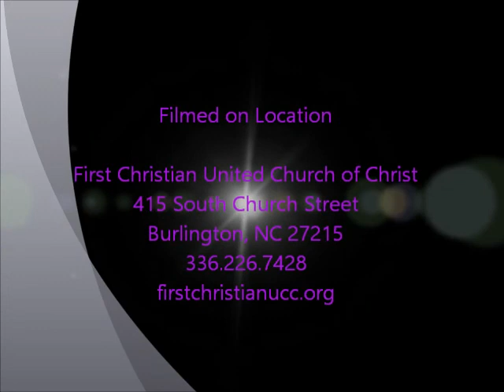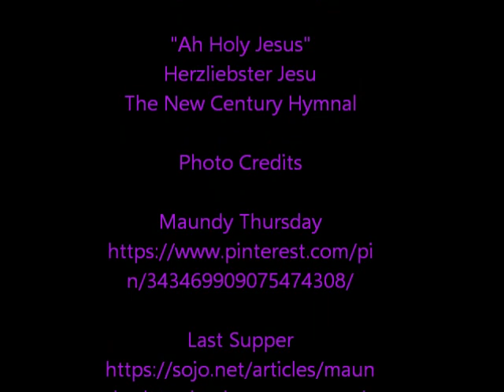First Christian UCC Maundy Thursday Service 4-9-2020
Join the community of First Christian United Church of Christ in Burlington, NC in a Maundy Thursday service.  Pastors Deborah Suess and Tim Jackson speak about the woman who broke the jar of perfume and poured it over Jesus' head.
NOTE:  Group photos are from last year's "Sader Meal" held in the Bray Fellowship Hall.